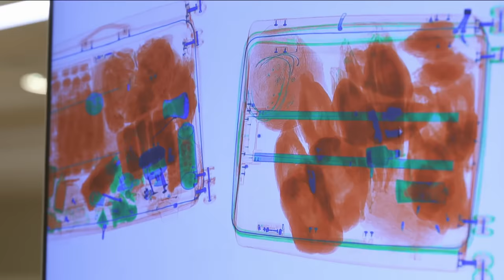Man blir aggressiv och våldsam mot tullen på Arlanda | Gränsbevakarna Sverige | discovery+ Sverige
Mitt i en pågående kontroll måste gruppchef Alexander kliva in och komma till sin kollegas undsättning när han ser att en resenär blir mer och mer aggresiv.